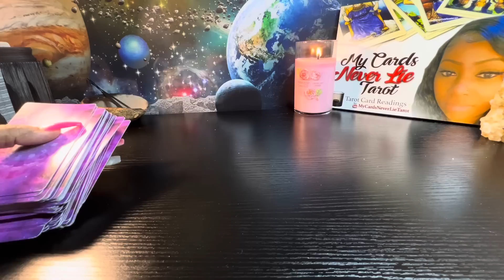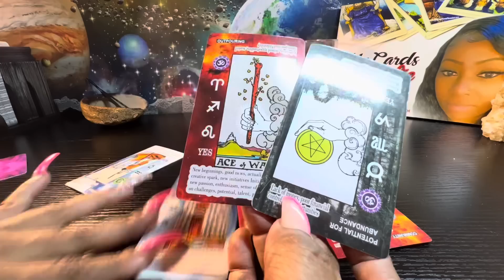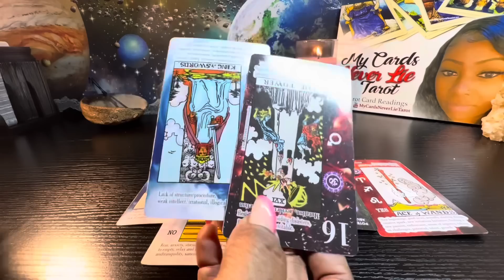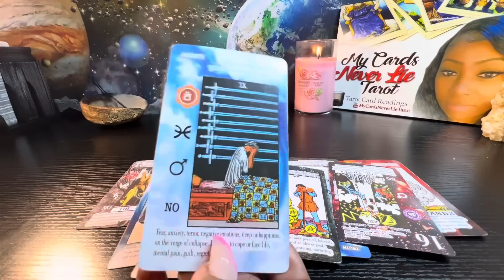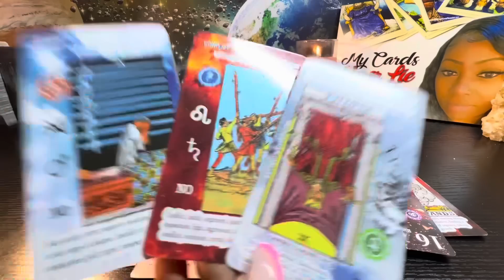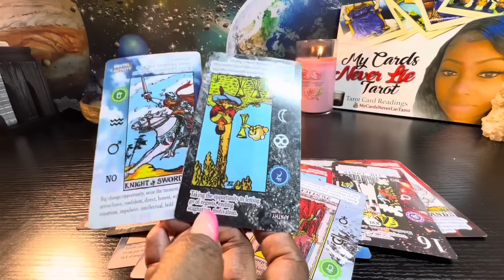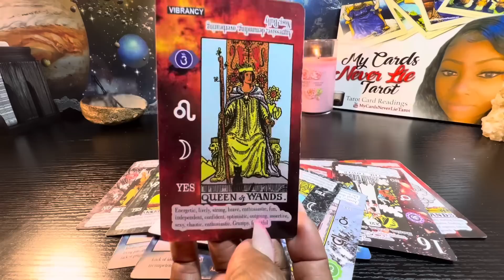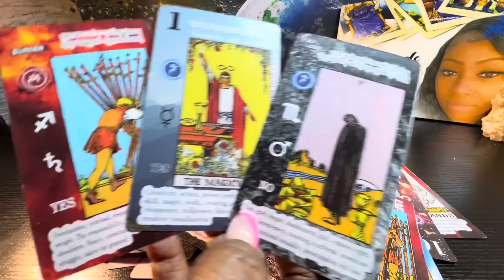Aries♈️SOME OF U ARE DECIDING 2BE OK WITH THIS BREAK UP 4NOW BUT THAT’S NOT WHERE THINGS END🤔…